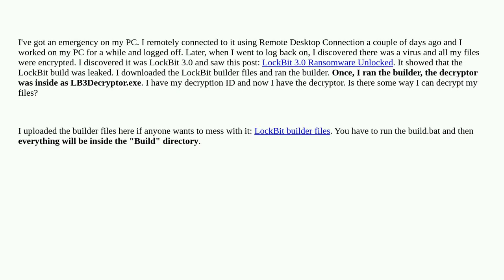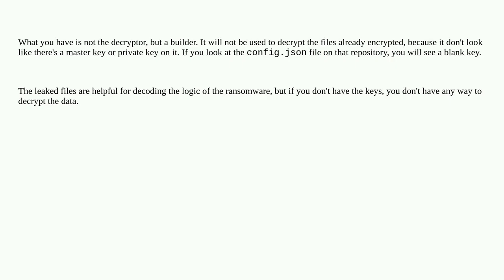How to decrypt LockBit encrypted files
A special thanks goes out to the community

  virus attacks ransomware malware windows